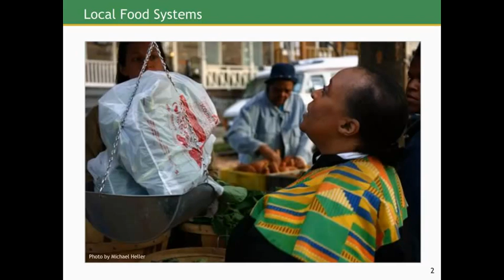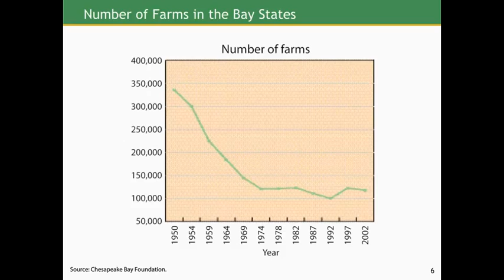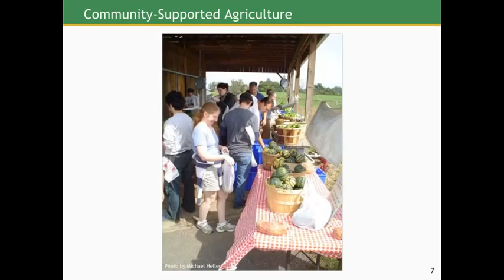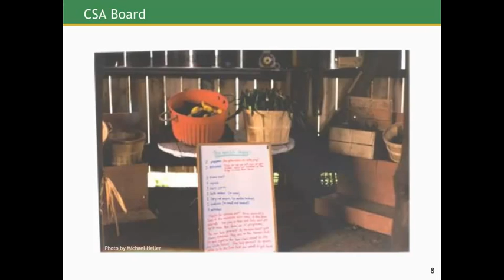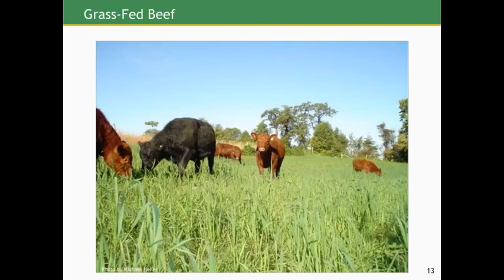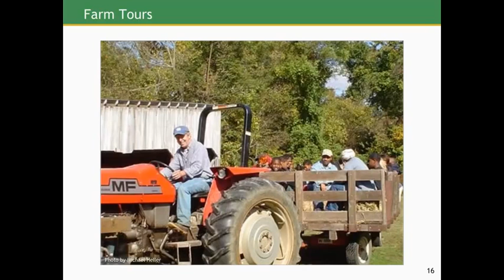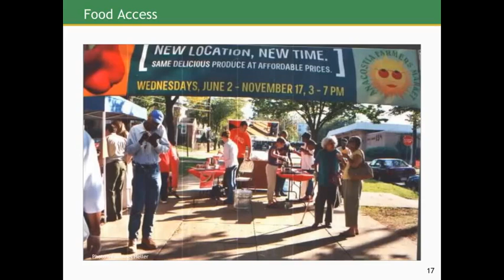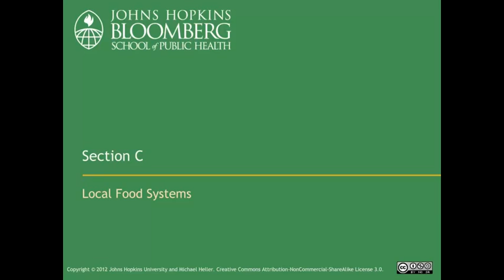Local Food Systems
From the lecture series "Ecological Approaches to Food Production" by Johns Hopkins Bloomberg School of Public Health's Center for a Livable Future.